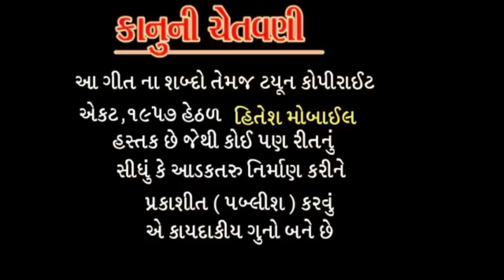Sailesh Damor ll Yogesh Pagi New Gafuli 2020 ll Pan Jaje Januna Des ll Jukebox ll HITESH MUSIC II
Tital :- panre tu jaje janu na des
Gayak :- Sailesh damor & Yogesh pagi
Sakln :- vijay Thakor
Nirmta :- Totarl Rathva
Recoding :- aasirvad studio Halol

Lebal & copyright :- Hitesh music

Copyright Problem Athva Koipan Issue Mate Contact Kare - 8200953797

Only Song Uploading Karva Mate Contact Kare - 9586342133